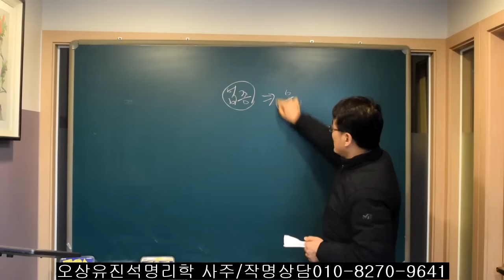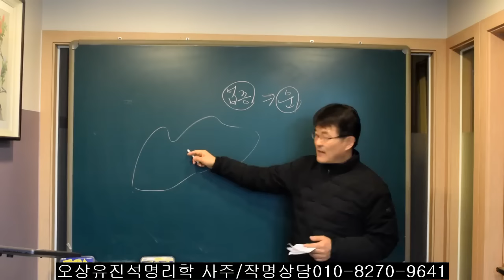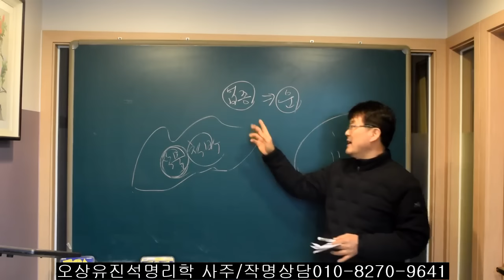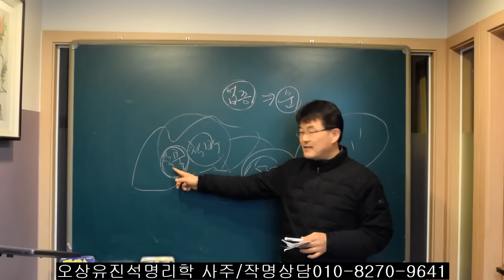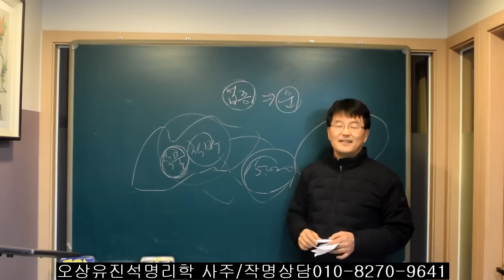사주상담 30년 해본 결과 성공한 사람들은 운보다 이것 선택을 잘했다. 오상유진석명리학강의